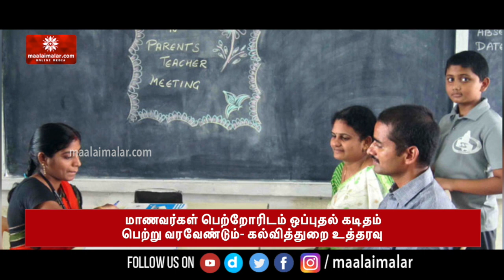மாணவர்கள் பெற்றோரிடம் ஒப்புதல் கடிதம் பெற்று வரவேண்டும்- கல்வித்துறை உத்தரவு